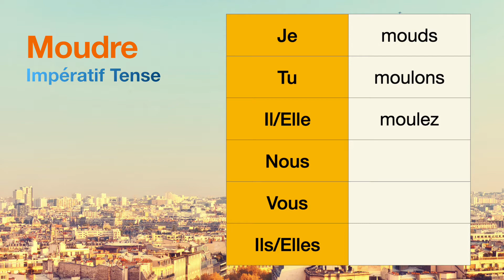How to conjugate Moudre (to mill, grind) in Impératif tense.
The conjugations for Moudre (to mill, grind) in Impératif are
Je mouds
Tu moulons
Il moulez
Nous null
Vous null
Ils null